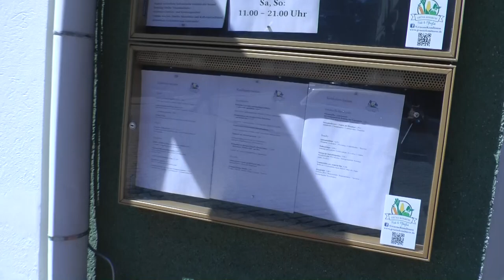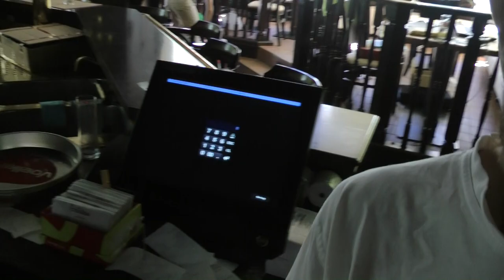Nur noch einen Tag! - Vorbereitungen - Gründungstagebuch #24 - veganes Restaurant Grüne Kombüse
Ahoi

Es geht in den Endspurt darum gibt's auch nur nen ganz kurzen Text. ;)

Liebe Grüße
Euer Smutje Heiner